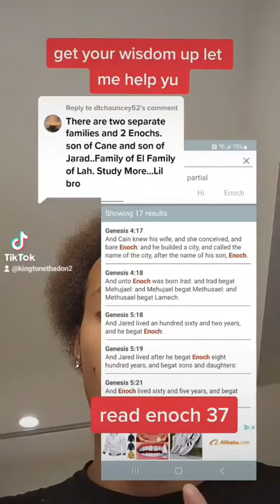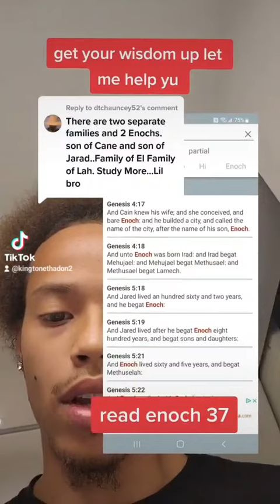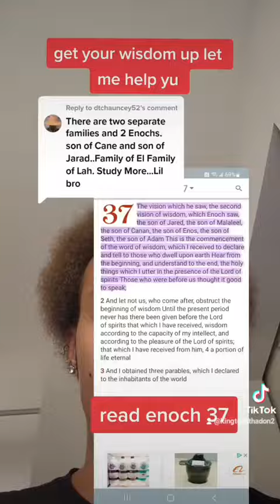proof that enoch is scripture and who he decends from out of Adam & eve Praise The Lord Of Spirits